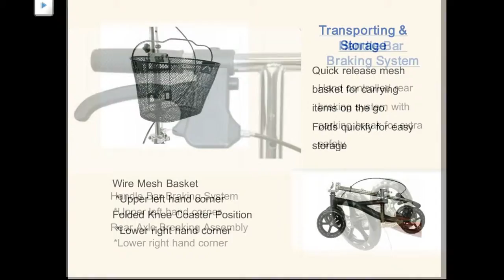Roscoe Knee Scooter Features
Knee Coaster Features:
braking system, knee pad, rear axle, handle bars, basket